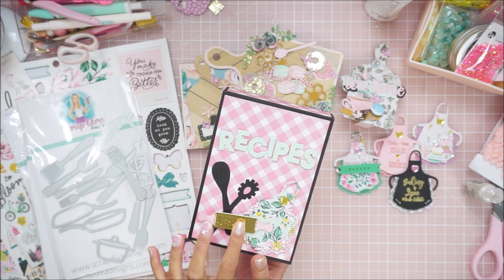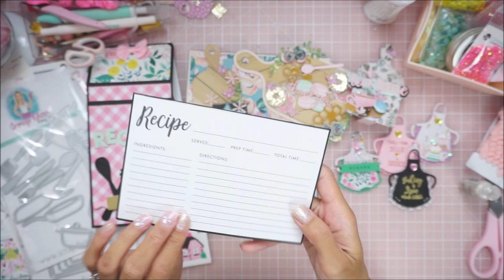Project Share | Baking/Food Theme Dies + Recipe Box | Feat. Scrap Diva Designs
Hello Lovelies! Happy Friday freaking jr. I can't believe how fast this year is going..it's trippin me out y'all! Today I will be sharing with you what I created with some of Scrap Diva designs "food" related dies. I hope you find inspiration in this video! I am LOVING working with Garden Party too. I can't believe I waited this long to finally play with it hahaha. Her dies are making me enjoy the collection as well!! Thanks for stopping by.

xoxo, Bre

This will allow me to add more content to my channel and inspire all who wants to see what and how you can create with these products! It will help out a lot. Thank you!✨